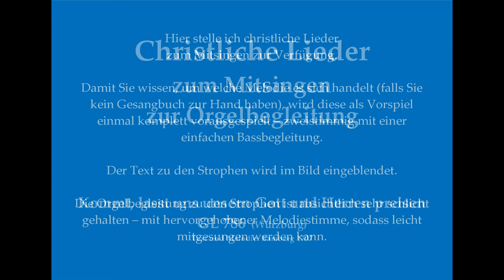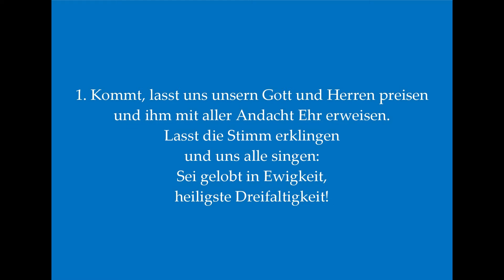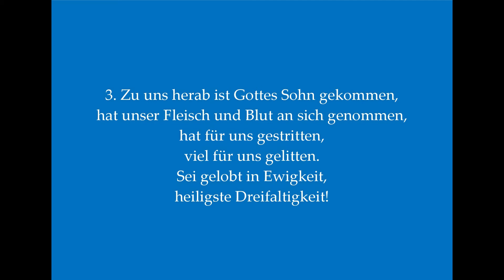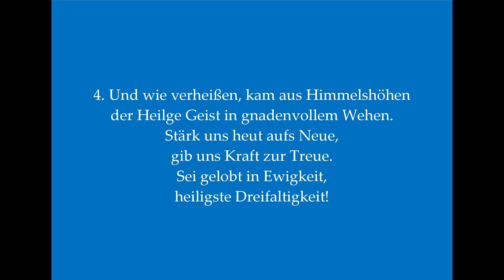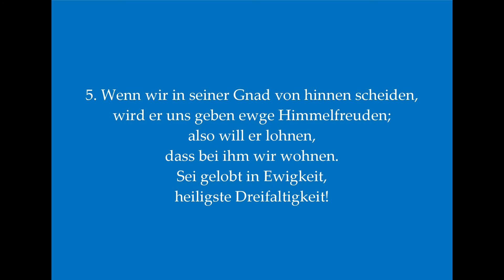Kommt, lasst uns unsern Gott und Herren preisen GL 7xx/8xx Christl. Lied zum Mitsingen m. Orgelbegl.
Kommt, lasst uns unsern Gott und Herren preisen GL 823 Bamberg / GL 786 Würzburg / GL 790 Trier Christliches Lied zum Mitsingen mit Orgelbegleitung